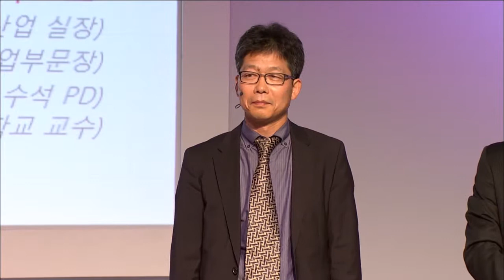Panel Session Korean